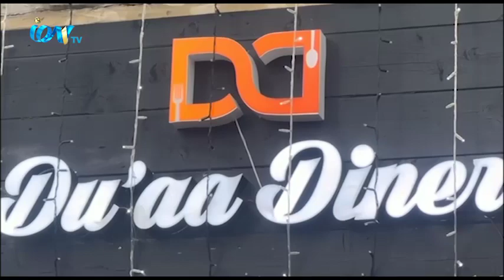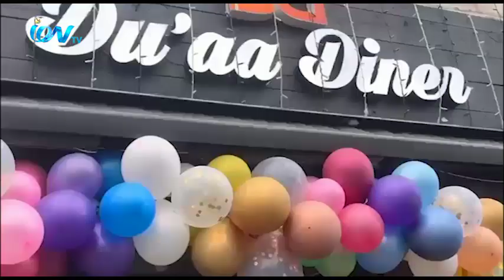বাঙালী অধ্যুষিত পূর্বলন্ডনে স্টিক ও গ্রীল খাবারের রেস্টুরেন্ট দোয়া ডাইনারের উদ্ভোধন হয়েছে।